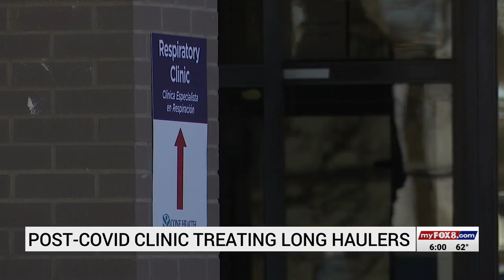Cone Health launching post-COVID care clinic for patients battling long-term side effects